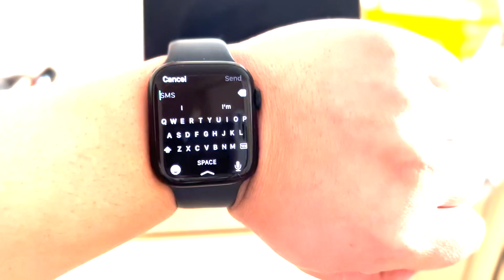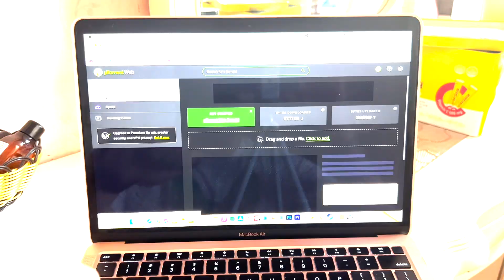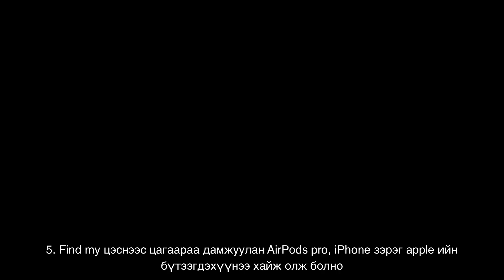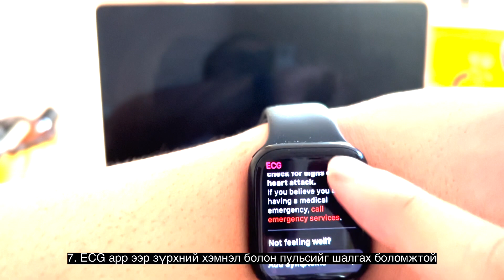Apple watch series 7 хэрэгтэй зөвлөгөө болон тохиргоо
0:00 Qwerty буюу keyboard ашиглан бичиж болдог болсон нь өмнөх загварууд шиг үсгийг гараар зурж бичих шаардлагагүй илүү амар бөгөөд хурдан болсон
0:30 assistive touch буюу гарын хөдөлгөөнөөр Apple Watch ндаа хүрэх шаардлагагүйгээр удирдах боломжтой болсон
1:18 Contour болон Memoji, Nike compact, Modular Compact зэрэг шинэ apple face буюу нүүрнүүд нэмэгдсэн
1:58 Macbook болон iPhone оо password хийхгүйгээр Apple Watch аа ойртуулан шууд онгойлгох боломжтой
2:53 Find my цэснээс цагаараа дамжуулан AirPods pro, iPhone зэрэг apple ийн бүтээгдэхүүнээ хайж олж болно
3:32 iPhone ийнхоо camera ийг remote ээр буюу холоос удирдан зураг бичлэг хийж болдог
4:01  ECG app ээр зүрхний хэмнэл болон пульсийг шалгах боломжтой